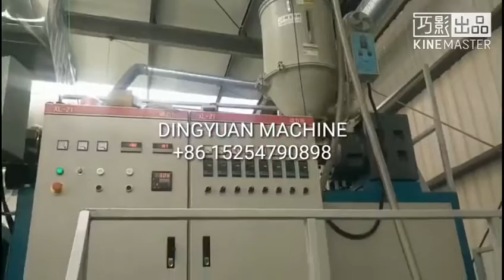6x6mm flat square mesh machine for filter mesh +86-15254790898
The square net used for filter, breeding, decoration, fence, anti mosquito bites, high-grade fence and other fields.plastic net use as fence, is strong and durable, also easy to install, making it the perfect solution for homebuilders.and plastic fence is only realistic solution for long term installations requiring maximum security, no radar interference and non conductivity.

PP square Net Processing Extruder, poultry industry mesh making machine
plant climbing mesh, garden fence net, extruded plastic net

Please contact with me for detail infomation.
Best Regards
Nina
Dingyuan machinery Co.,Ltd.